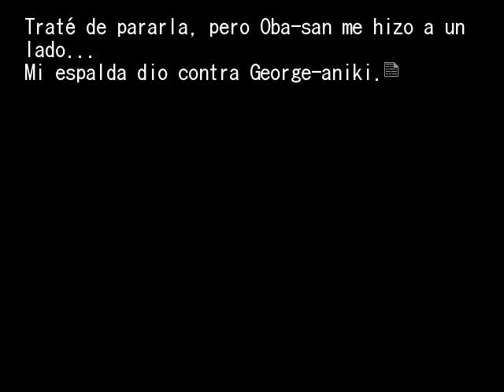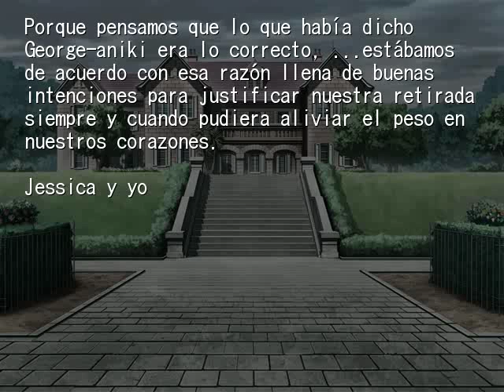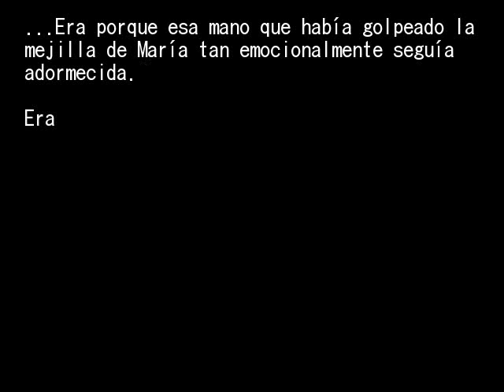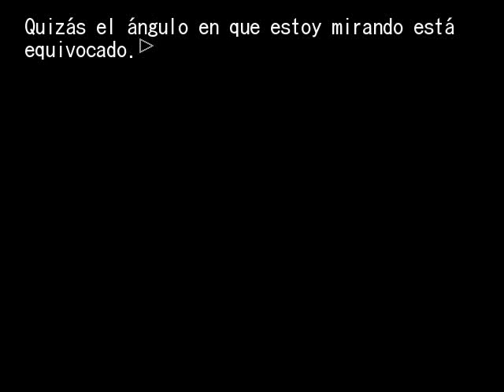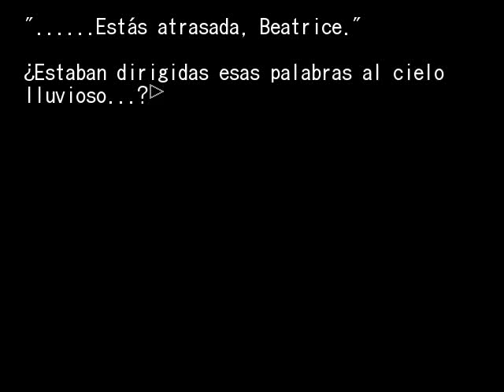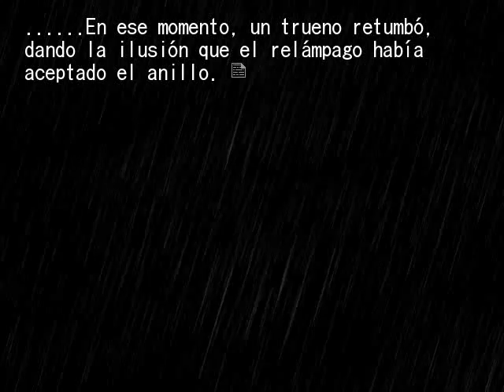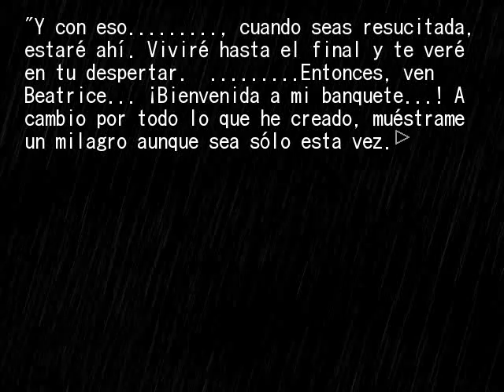EPISODIO 1 PT21